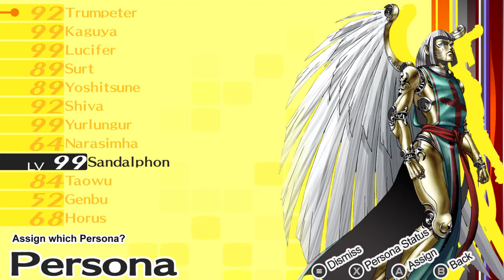Fighting Margaret with as little damage taken as possible (Read Description)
This is my New Game Plus run from my original playthrough of Persona 4 Golden. Finally got around to beating Margaret and 100%ing all 50 achievements! Now I went into this fight with the intent of seeing how far one can go damageless, although none of my personas or party members are built around the idea of a damageless run. So because of that I do take hits and used physical skills. But theoretically, Margaret might be possible damageless. I just can't do it in my current run of the Damageless Run because Margaret can only be fought on New Game Plus. What do you guys think after watching this? Would Margaret be possible to beat damageless?